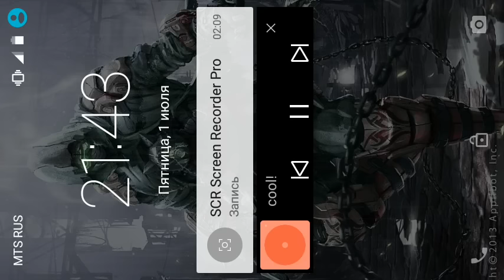Шейдеры TMSS v4 для Minecraft PE 0.15.1